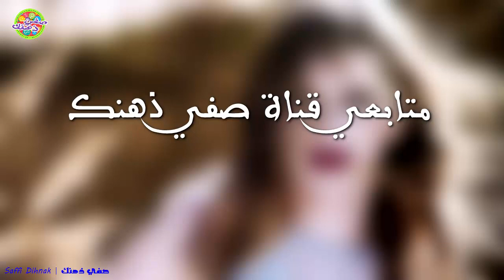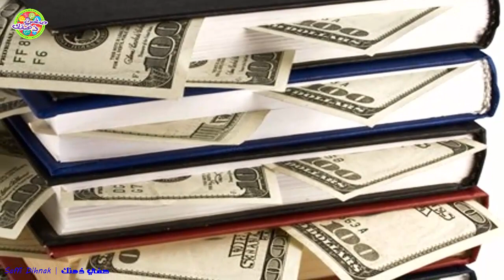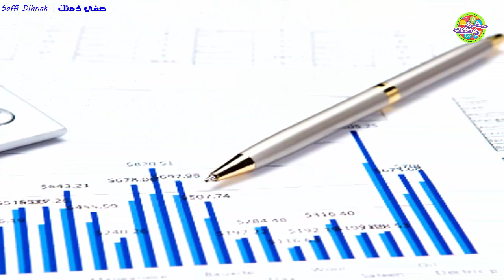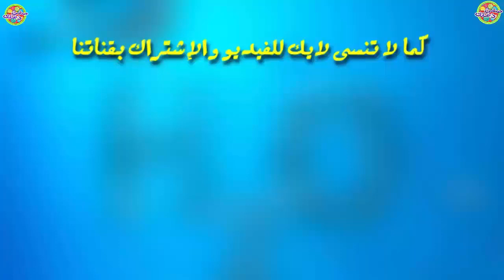7 فتيات بعن عذريتهن مقابل المال